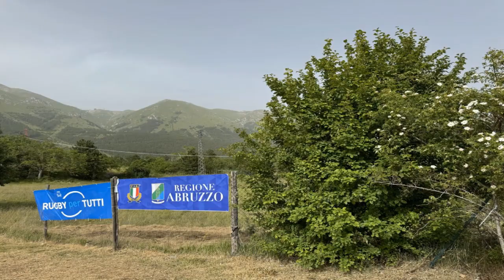Rugby, FIR Camp 2024 ad Assergi